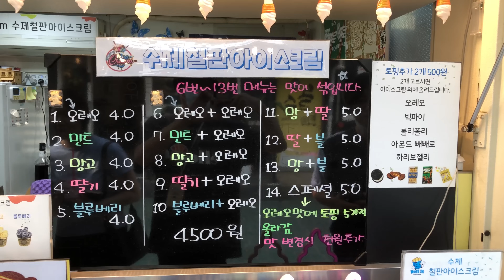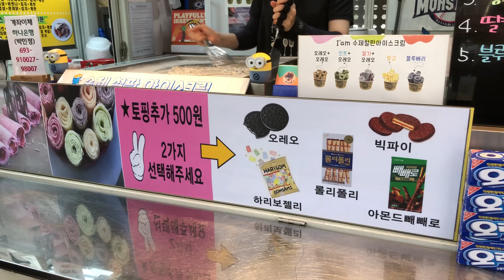철판아이스크림 만들기 달인! 노량진 컵밥거리 아이스크림 making iron ice cream - korean street food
🍭상호(store name) : 노량진컵밥거리 10호점 'I AM 철판아이스크림

🍱  가격(Price)
      : 오레오, 민트, 망고 딸기 KRW 4,000  / USD 2.99

🍥 위치(Location)
      서울특별시 동작구 노량진로 178

소상공인분들과 기업에 작은 보탬이 되고자 '모든 촬영은 무료로 진행됩니다.'